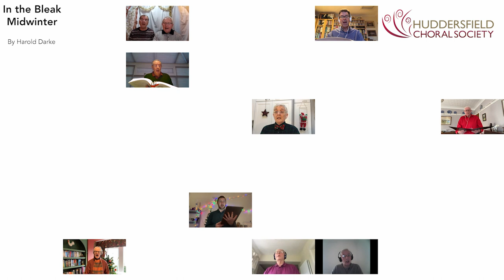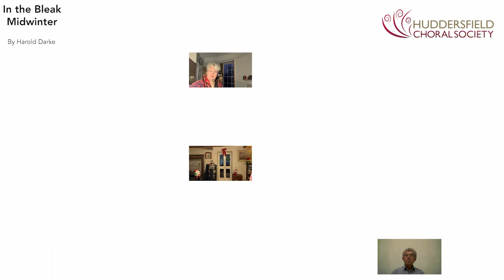Christmas Hamper Day 4: In the Bleak Midwinter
Another gorgeous virtual choir performance, this time of Harold Darke's 1909 composition, based on Christina Rossetti's 1872 poem.

Mixed and edited by David Jones.